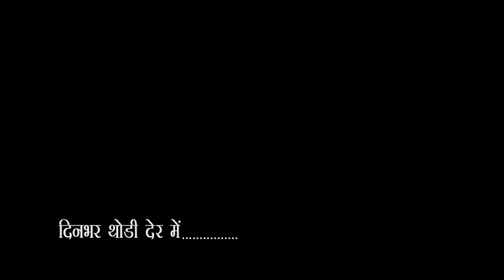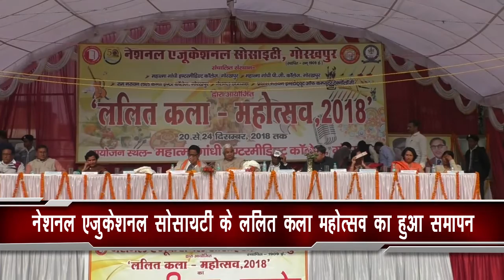City-1 news Gorakhpur 24\12\2018